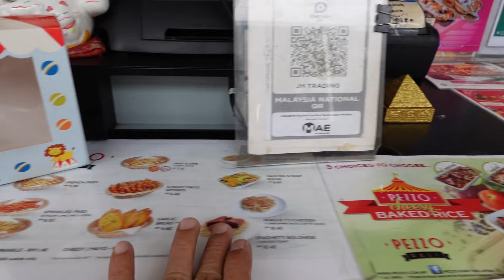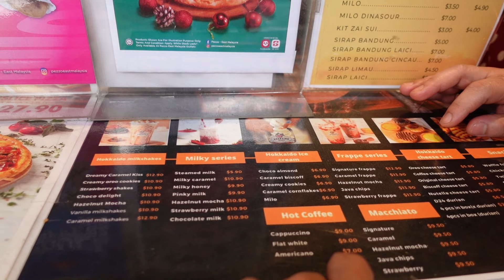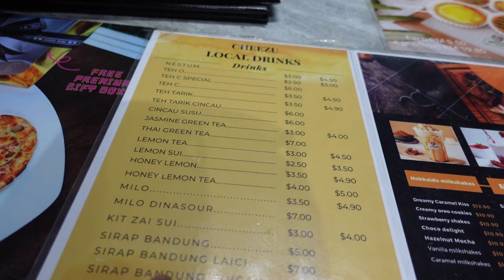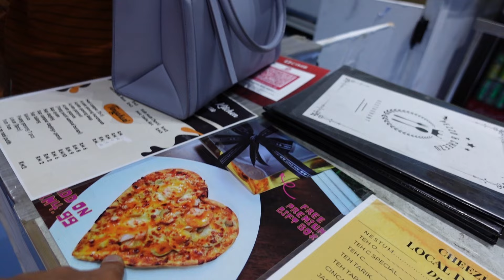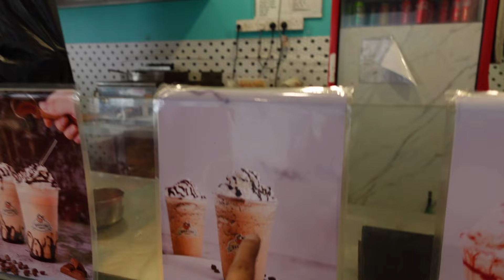BOS BESAR BELANJA MINUM PETANG DI FIZZO KABOTA SQUARE TAWAU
suasana kedai makan di area kabota square tawau sabah